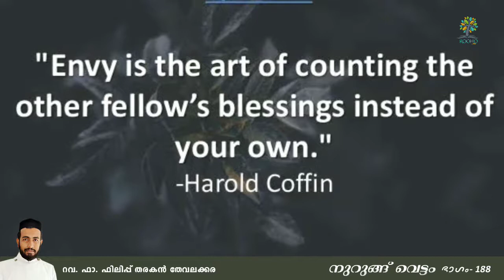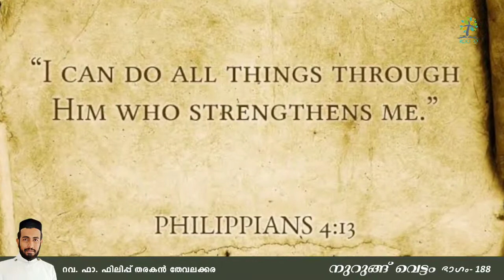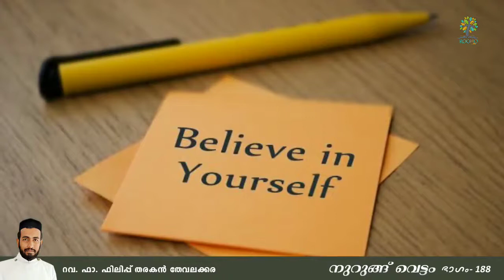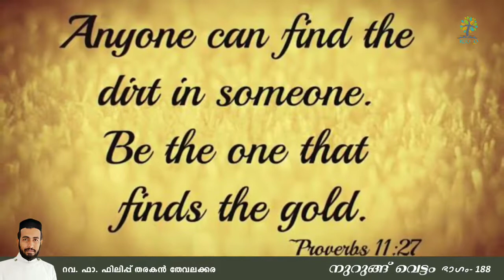നുറുങ്ങ് വെട്ടം- 188 | റവ. ഫാ. ഫിലിപ്പ് തരകൻ തേവലക്കര റ്റൈലിസ്കോപ്പ് തിരിച്ചുപിടിച്ചു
റ്റൈലിസ്കോപ്പ് തിരിച്ചുപിടിച്ചു  കൂട്ടുകാരനെ നോക്കിയ കുട്ടി..